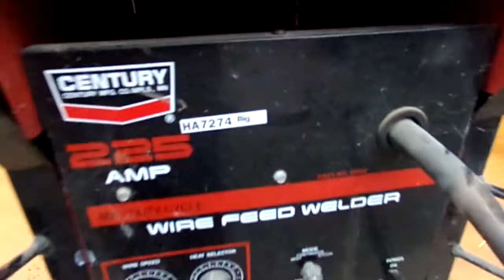Century 225 Mig Welder selling Dec 15th on BigIron Auctions